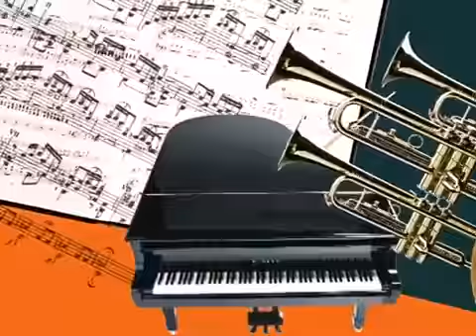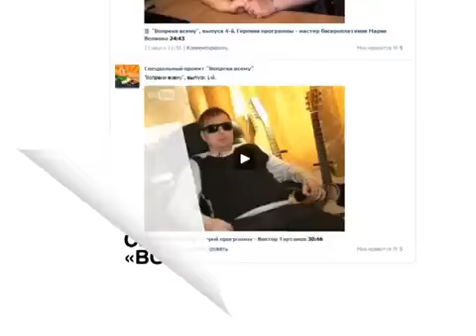Вопреки всему,10-ый выпуск. Герой-Человек планеты Сергей Бурлаков..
10-ый выпуск программы "Вопреки всему", герой - Сергей Бурлаков, обладатель звания Человек планеты. Ведущие: Каролина Стрельцова и первый слепой телеведущий в России Виктор Тартанов. Полный архив программ "Вопреки всему" и Ваши комментарии на сайте Официальные страницы Виктора Тартанова